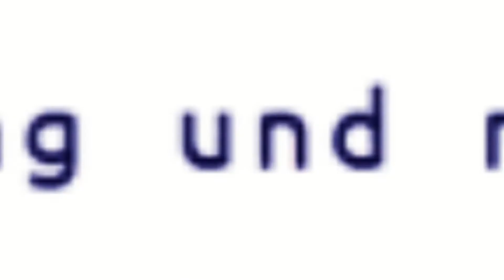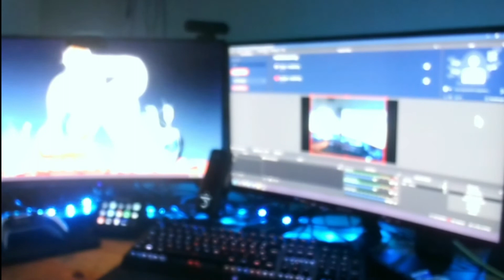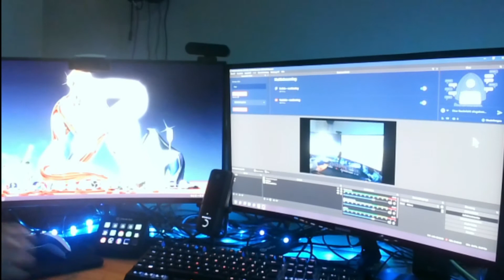HD-Kamera [PlayStation 5]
amazon